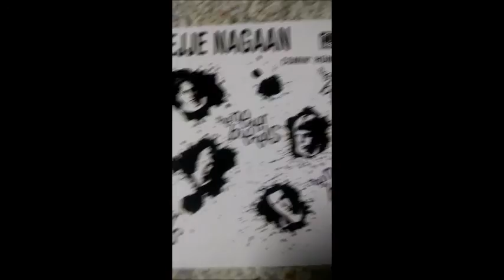027 Nederbietels - Kajje Naagan : Singles Week Review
Neder from the nether